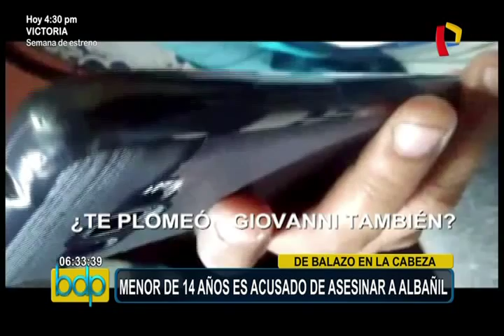Albañil asesinado por adolescente fue enterrado en cementerio de Comas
Un menor de 14 años asesinó de un disparo en la cabeza a joven albañil en venganza en la puerta de su vivienda. A pesar del inevitable dolor que ha generado su partida los familares y amistades de Juan Augusto Huatay Carranza hicieron todo lo posible para que en su propio funeral sea despedido a lo grande, con la másica que le gustaba y en la compaña de todo aquél que lo quería. Huatay Carranza era un joven albañil de 19 años que viva en la peligrosa zona denominada Paradero 3 y medio en el distrito de Independencia. Su ataúd fue llevado en hombros hasta el cementerio de Comas donde, finalmente, fue enterrado en medio de muchas muestras de dolor.

Los familiares de la victima aseguran que quien le quitó la vida a quemarropa y de un disparo en la cabeza fue un menor de tan solo 14 años que estaba en una mototaxi acompañado de dos hombres más que habrían sido sus cómplices. Los vecinos indicaron que menores de edad están directamente involucrados en el crimen y el adolescente sindicado como el responsable de la muerte contarla con un extenso prontuariado delictivo y por tal motivo los testigos temen acusarlo ante las autoridades.

Este caso se encuentra en la comisaría de Independencia, sin embargo, los deudos afirman que no es la primera vez que hechos delictivos relacionados al adolescente son denunciados en la mencionada dependencia policial por lo que exigen que esta vez las autoridades tomen cartas en el asunto pues aseguran que el adolescente sabe perfectamente lo que hace y que aprovecha su condición de menor de edad para salir librado.